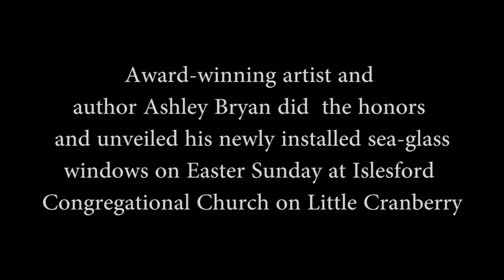Windows unveiled at Islesford Church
Award-winning artist and author Ashley Bryan did the honors and unveiled his newly installed sea-glass windows on Easter Sunday at the Islesford Congregational Church on Little Cranberry Island. The windows are part of a continuing series begun more than 50 years ago. The panels depict scenes from the life of Christ.